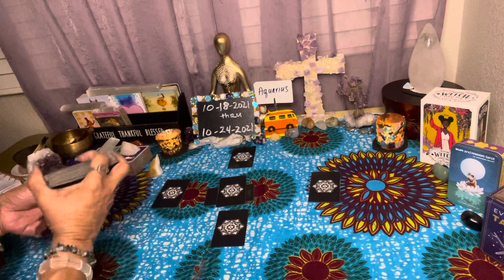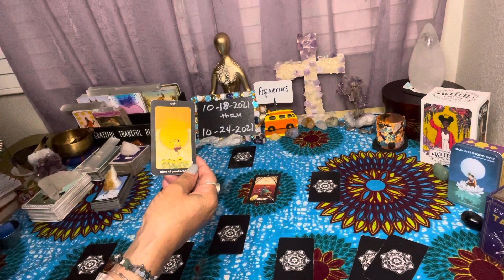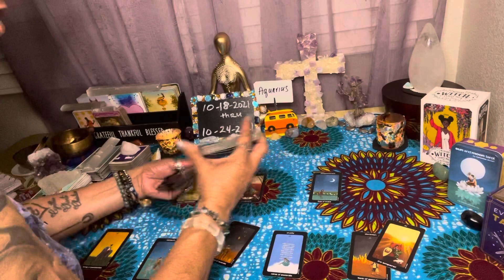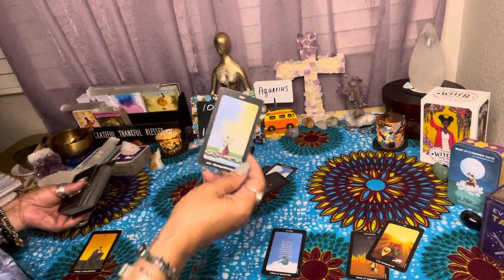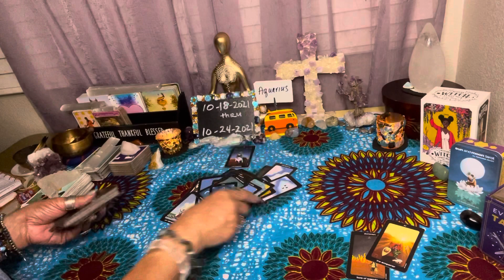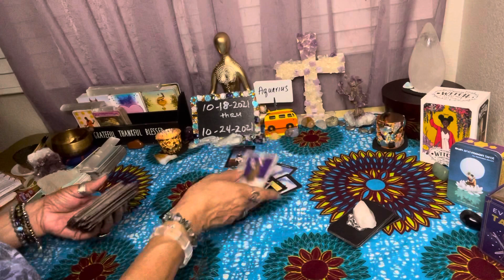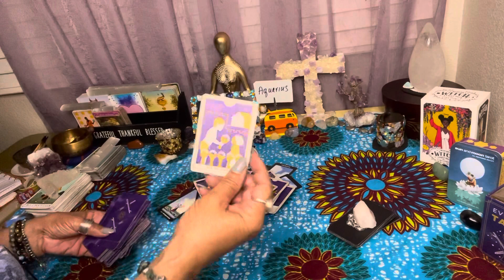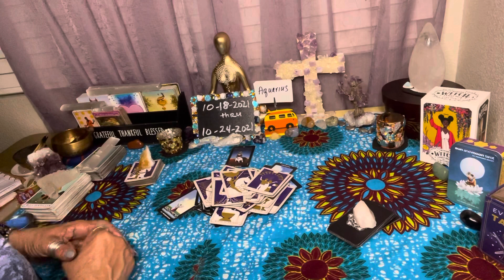Aquarius ♒️ Weekly October 18-24, 2021. Enjoy where you are and watch the blessings come.